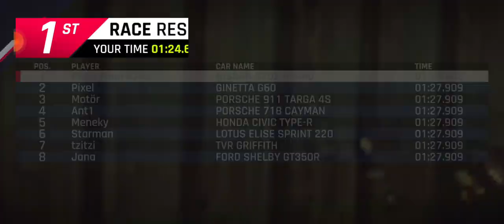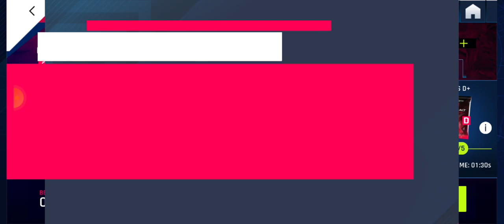Asphalt 9 Part 73 : My First Granpix Seasonal Event Play + Class D Cup 9/5/2022